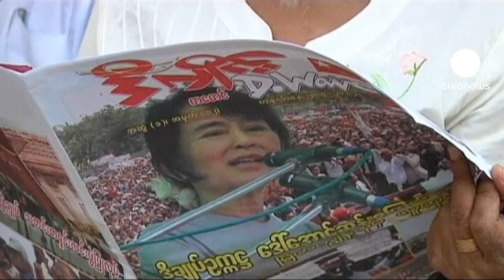Birmânia: oposição celebra "nova era" e poder espera "maior integração"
A oposição na Birmânia celebra o início de uma "nova era", enquanto o poder visa uma "maior integração internacional".

A Liga Nacional para a Democracia liderada por Aung San Suu Kyi reclama 43 dos 45 assentos parlamentares disputados nas eleições parciais deste domingo.

A prémio Nobel da Paz, eleita pela primeira vez após décadas de um duro combate pela democracia, disse esperar que "seja o início de uma nova era, com ênfase no papel do povo na política, que permita avançar no caminho da reconciliação nacional". Aung San Suu Kyi aproveitou a ocasião para "convidar todos os partidos que desejam juntar-se à Liga Nacional para a Democracia no processo de obtenção da paz e prosperidade para o país".

A Associação das Nações do Sudeste Asiático, que enviou observadores para o escrutínio, classificou as eleições como "livres, justas e transparentes".

A única reação oficial do poder veio do chefe da diplomacia birmanesa, que admitiu uma "forte participação" no voto e disse esperar que "contribua para uma integração mais eficaz do país na comunidade internacional". O escrutínio era visto como um teste à sinceridade das reformas iniciadas pelo regime do presidente Thein Sein.